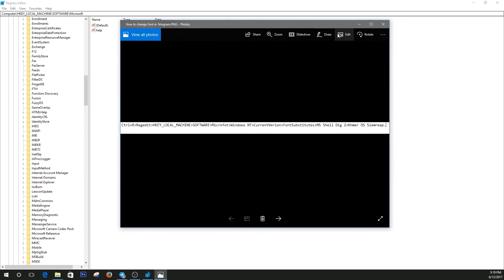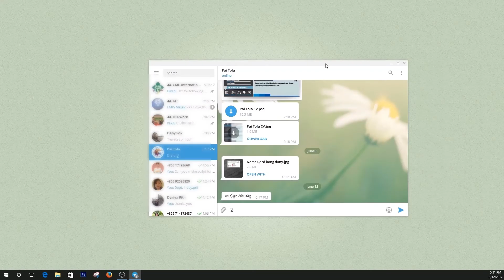How to change font in Telegram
It is useful for whom use Telegram
Telegram always show small Khmer font.
So now I settle the problem for you